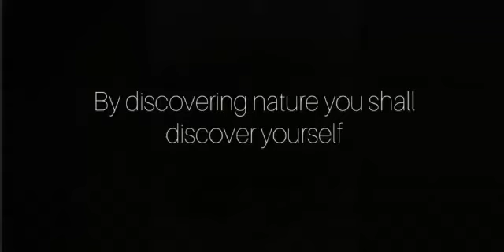Kyooo Nachen. NBV